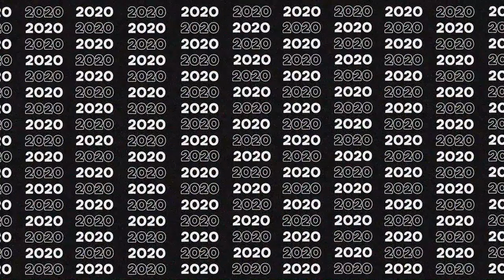DG 2 Gabriele - Teaser Jan Jelinek - Berezovsky/Teiblum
TP4 . CINÉTICA

CÁTEDRA . GABRIELE 2019

Nivel II